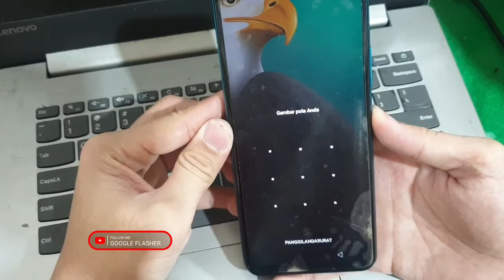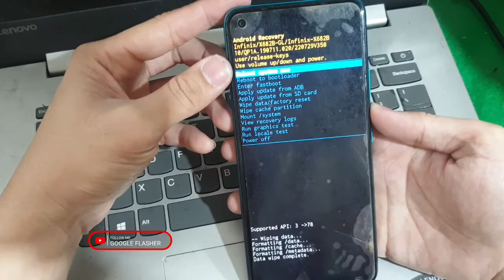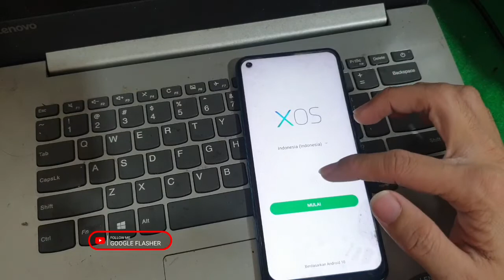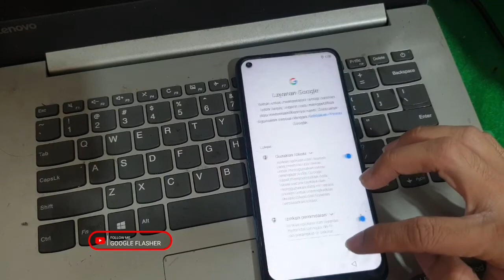CARA HAPUS POLA INFINIX HOT 10 | HARD RESET INFINIX HOT 10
Terimakasih telah memilih video ini

Thank you for choosing this video.  if your google account/frp is locked, follow the tutorial in the video below, for android 10 :